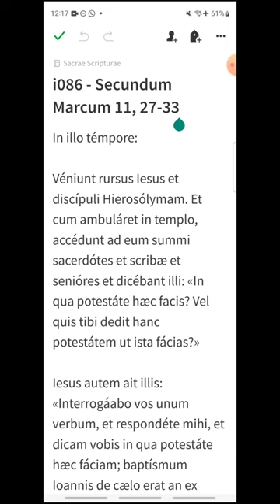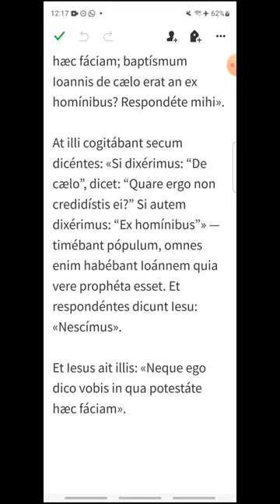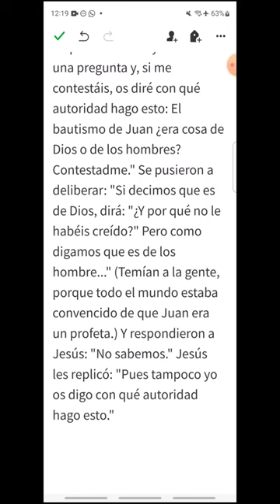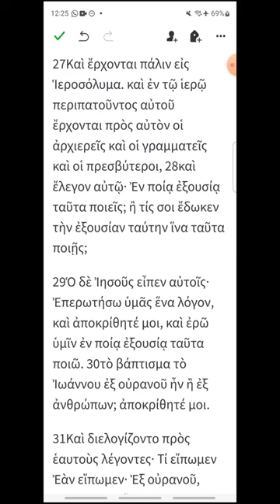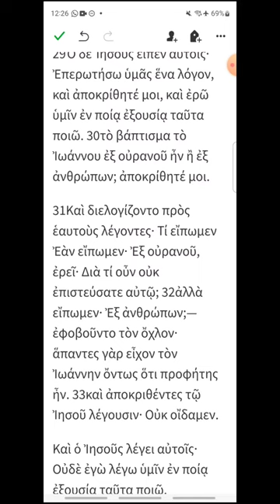i086 - Marcos 11, 27-36 - EVANGELIO DEL DÍA en Latín, Español y Griego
Sábado VIII del Tiempo Ordinario
00:17 Latín
01:35 Español
02:42 Griego